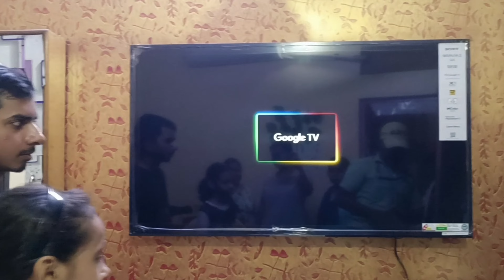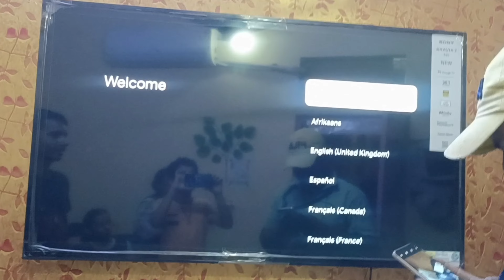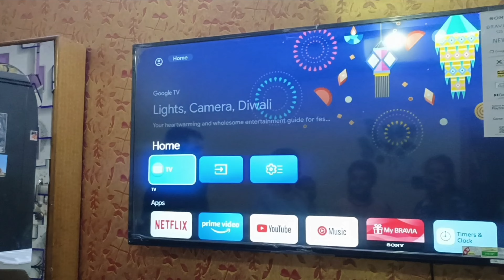Sony Bravia TV ❤️ Unboxing ❤️❤️